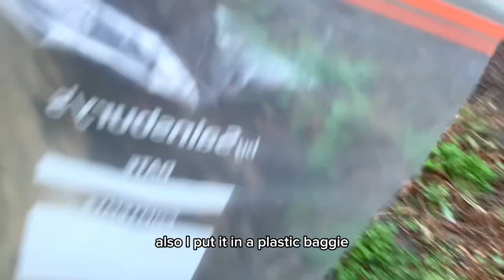looking for mushrooms & bones